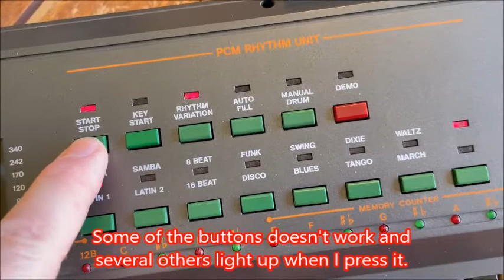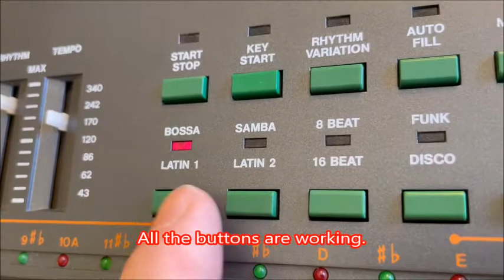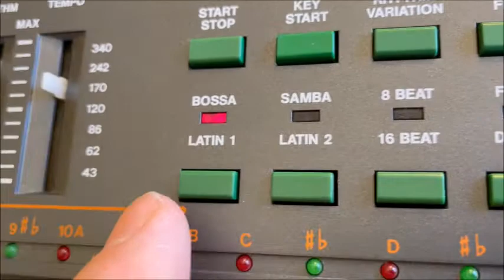GEM DSK-7 repair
I have had this keyboard for many years but now it developed a fault: Some of the buttons are not working and the wrong lights are flashing.

The music is "Jesu, Joy of Man's Desiring" or Jesus bleibet meine Freude by J.S. Bach, and The Prelude to Charpentier's 'Te Deum' or "the Eurovision Song".  Both are played on the GEM keyboard - well actually it's a MIDI file but I created the files myself so I don't feel bad about using them here!